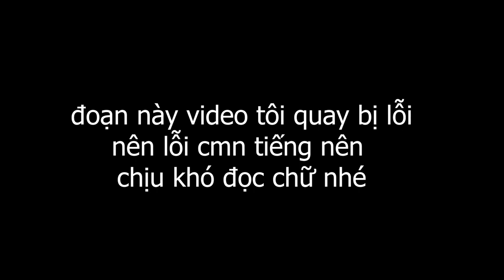[Review] High resolution (Hi-res) Gundam Astray Red Frame| Tiếng Việt